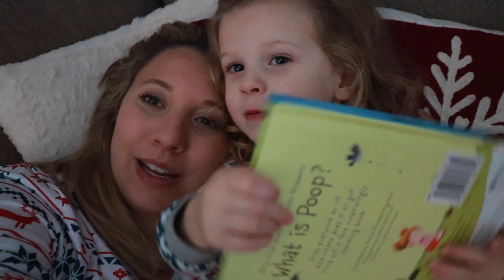Christmas Day Special 2021 | Jessica Elle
Hi Loves! It's been a hot minute since I've been on YouTube, but I wanted to share a little bit of our Christmas with you this year! I hope you have a wonderful holiday season and a happy new year! More to come in 2022!!! ~Jess

I N S T A G R A M: @mrsjessicaelle